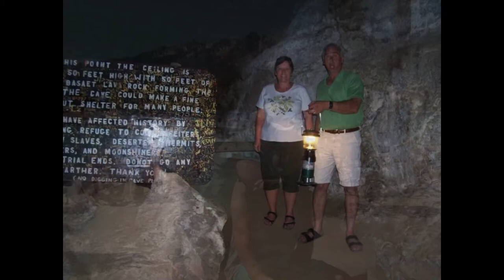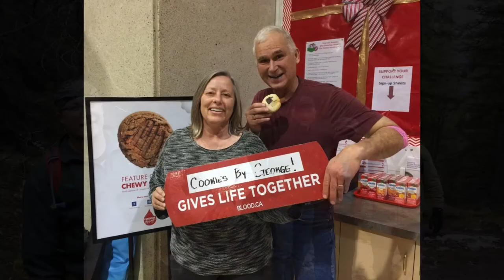Kevin Quast Slideshow